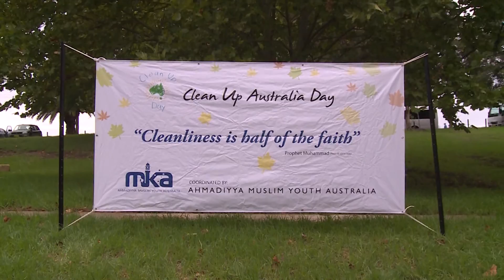Ahmadi Muslims help clean up Australia